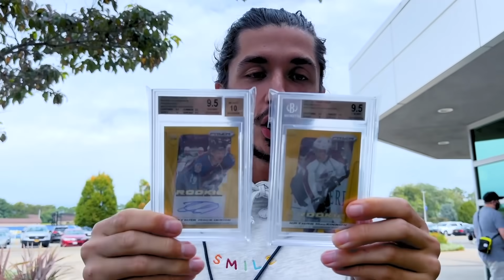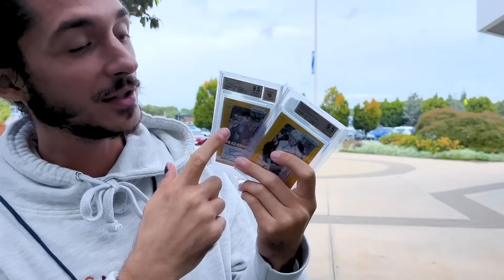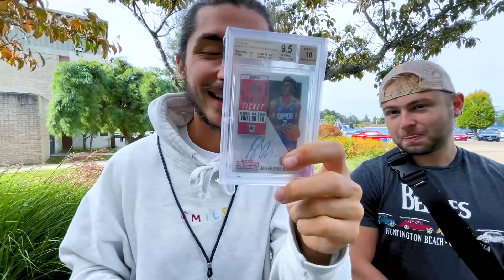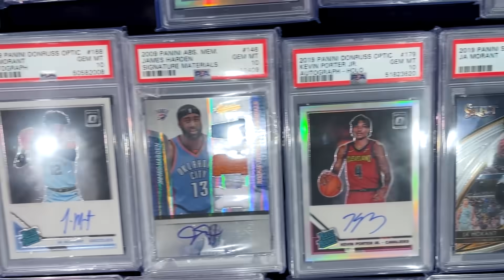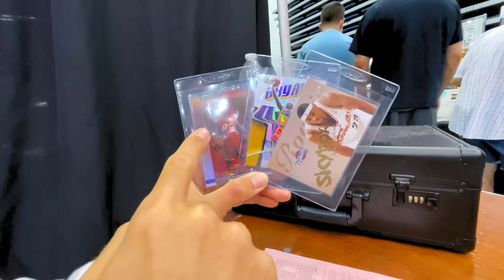NEW YORK Sports Cards Show DAY 1 - We Bought GOLD HOCKEY CARDS?! 🏒 | EP 27 (Sports Card Investing)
NEW VIDS EVERY WEEK!

Lets COLLAB for upcoming videos!